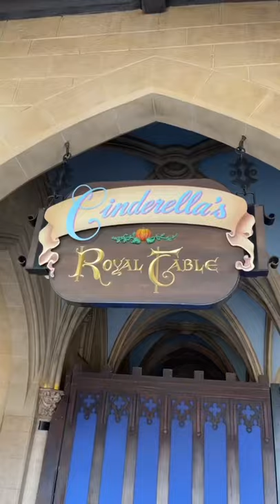Eating Inside Cinderella Castle 🥳🤪